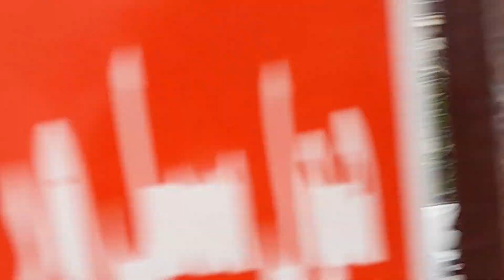CM Punjab Mohsin Naqvi visit Abid Market Lahore Today in Rainy Weather 🌧